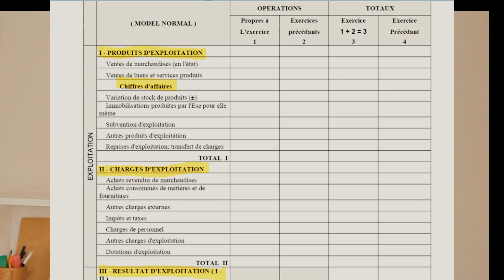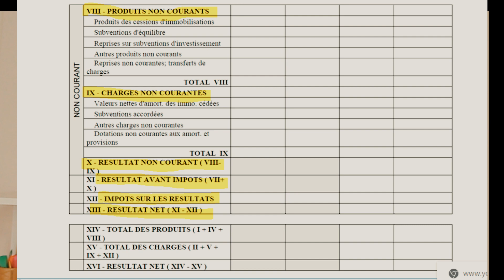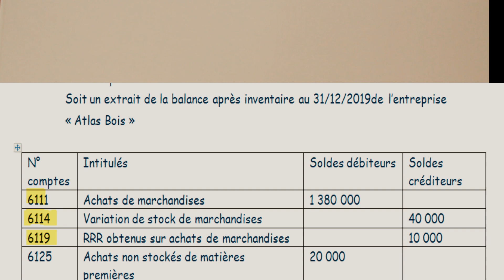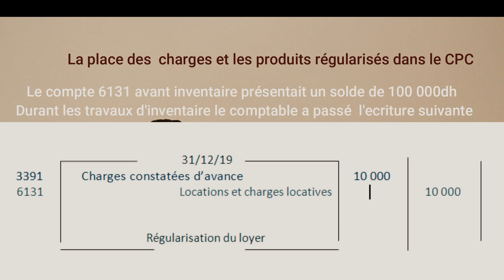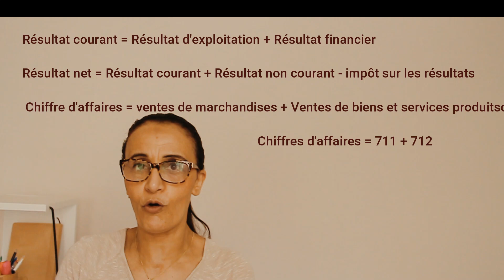Bac éco / Bac GC : KIFACH N3MER CPC avec formules et exercice corrigé en PDF à télécharger.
CPC ? Kifach n3mrou ,chnou houma les formules likhssni n3ref? chnou houma les questions qui peuvent être posées. Le CPC est un état de synthèse établi à la fin de chaque exercice comptable. Il est constitué des charges et des produits de l'exercice. Le résultat est calculé selon une succession de résultats depuis le résultat d'exploitation , le résultat financier, le résultat courant, le résultat non courant pour terminer avec  le résultat net. Dans cette vidéo je vous dévoile les questions d'examen et je vous montre comment les traiter. N'oubliez pas de télécharger le résumé des formules ainsi qu'un exercice corrigé.
                                Lien vers l'exercice sur le CPC

 Appliquer le contenu de cette vidéo pour traiter d'autres examens et en cas de difficultés n'hésitez pas à me posez vos questions en commentaire Je compte sur vous pour d’éventuelles remarques afin d'améliorer ma présentation.
Un like sera le bienvenu et si vous n'aimez pas veuillez me laisser vos remarques en commentaires je vous serais reconnaissante. Vous aurez besoin de consulter les vidéos suivantes qui traitent